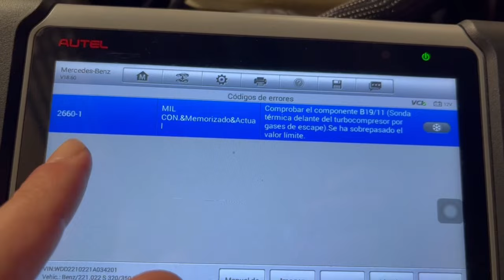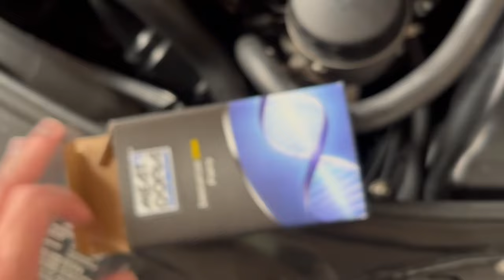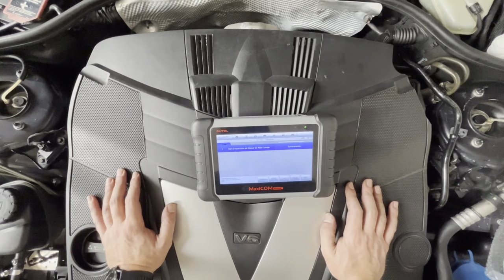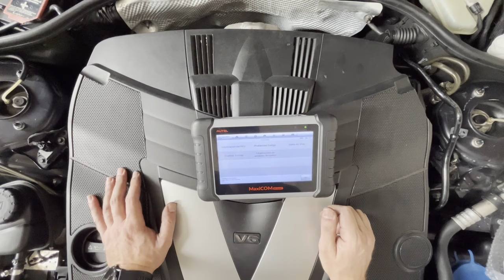Sustituir Sonda térmica B19/11 Mercedes 320 CDI. Motor OM642.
En este video os muestro como sustituir esta sonda térmica de los gases de escape, al realizar una diagnosis dio en error y el coche gastaba un poco mas de combustible, recuerdo que en el cuadro no daba fallo motor.
También os muestro una marca de componente que en su interior os trae la pieza original de Mercedes.